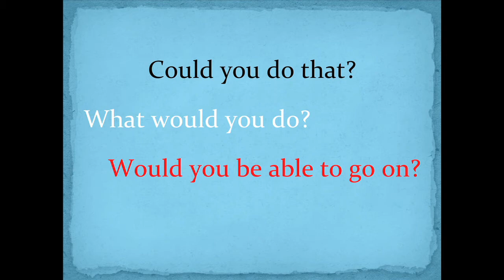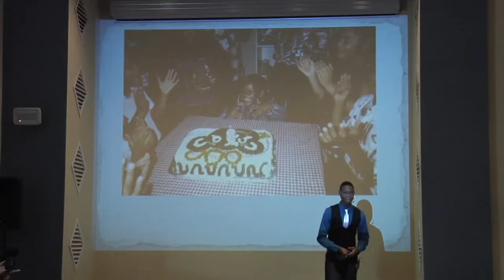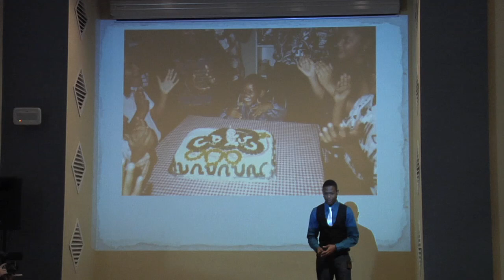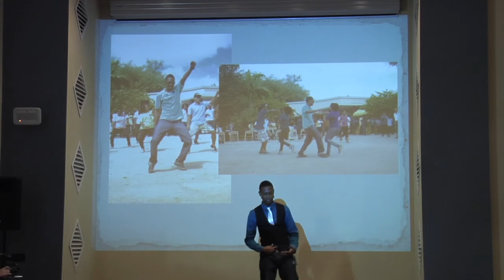TEDxYouth@Curaçao - Rynell Offerman - Push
About Rynell Offerman:

Rynell is a very happy and open minded person. He's always there to help others. In the future he would like to graduate from university and have his own educational institution. He would also like to become an owner of a center for fitness and health. His greatest achievement until now is being a presenter at different activities. He's doing very well at school. He started from class 1 V.S.B.O and then he went to H.A.V.O. and now he just graduated from V.W.O. This is a great achievement. "With TEDxYouth I can share my thoughts and ideas and inspire other teens. By being a good role model, you can help others to achieve success."

Push:

Your mother dies when you are just two-years old. That could have been the end of the world. However, this is not the case for Rynell. He lost his mother at a young age, but he kept pushing forward. In his Talk he describes how with a Push you can make all your dreams come true.